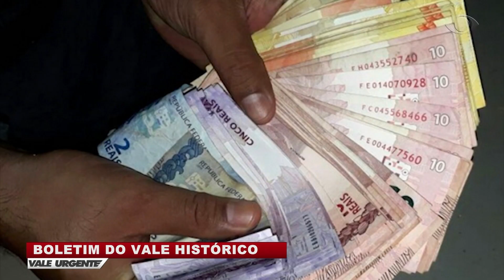VALE URGENTE 27 03 2020 PARTE 03